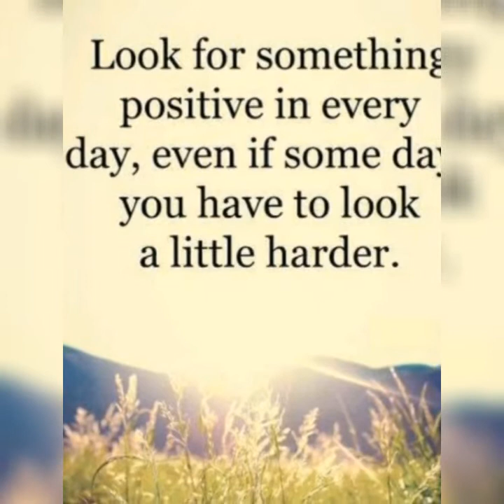Newest fashionista RGAscarf blouses design in town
# design# fashion
# RGA FASHION#design and my style
the way to boost myself confidence
to all my viewers from the bottom of my heart thank you so much for viewing and following my videos
God Bless as all always